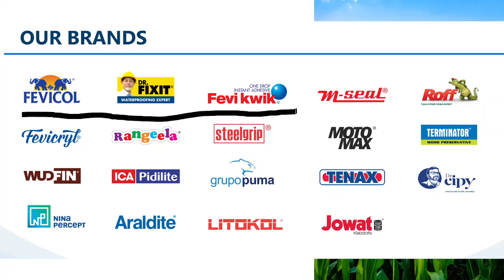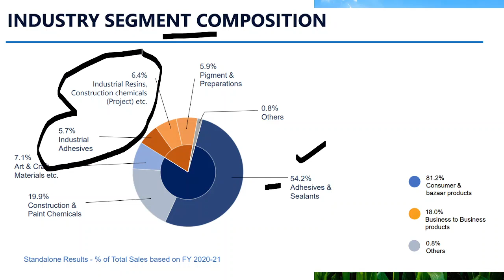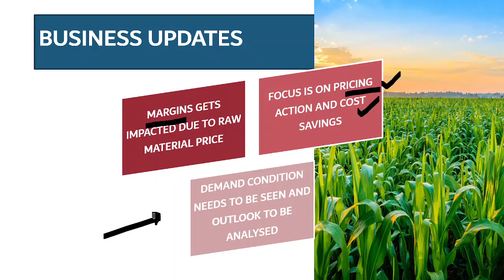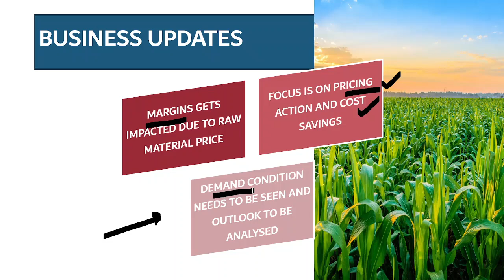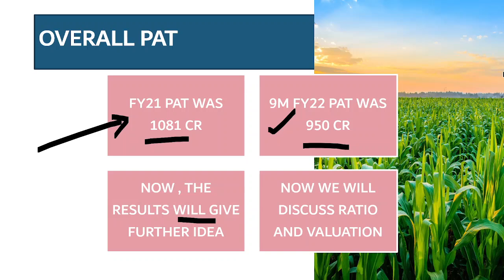Pidilite share latest news | Pidilite Q4 results 2022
We have discussed about Pidilite share and coming results in detail.